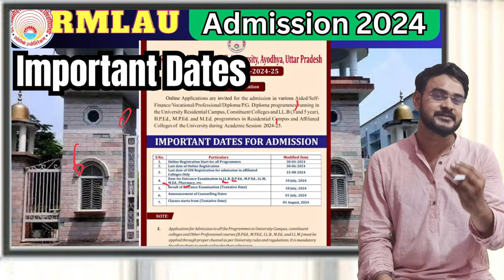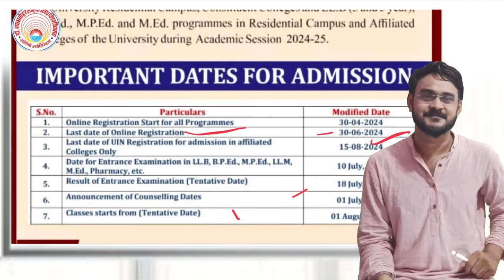RMLAU ADMISSION MEd 2024 // Awadh university MEd // Rmlau LLB MEd MSc BSc Admission